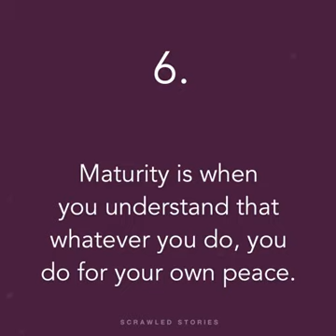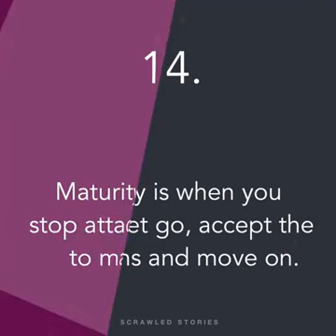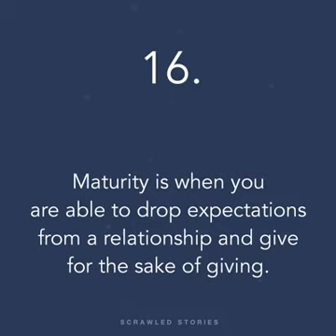18 Signs of maturity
18 Signs of maturity